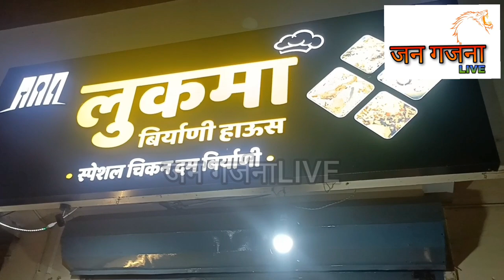गडहिंग्लज राष्ट्रवादी काँग्रेस पक्षाचा जल्लोष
जर तुम्हाला कोणतीही जाहिरात करायची असेल किंवा अप्डेट्स द्यायच्या असतील तर खाली दिलेल्या नंबर वर संपर्क करा